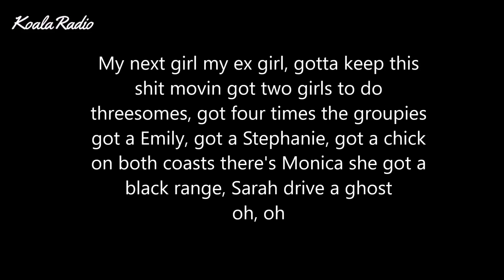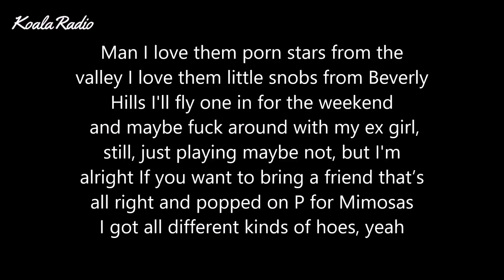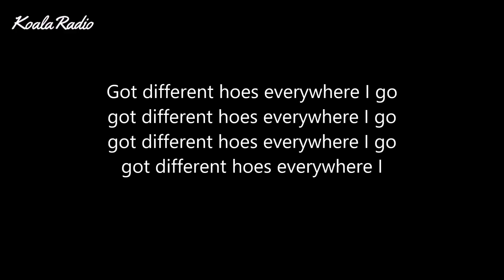blackbear - different hoes (Lyrics)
Blackbear - different hoes